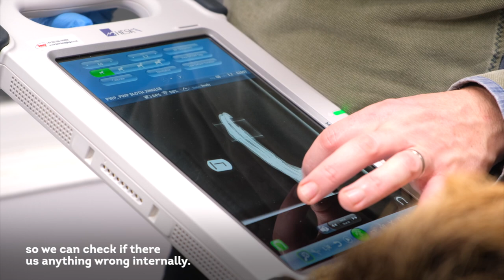Sloth Pedicure | World of Animals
Sloth Pedicure

Our male Linnaeus's two-toed sloth Mr Jingles recently had a visit from the vet to give his nails a much needed pedicure.

His claws have become slightly too long for our keepers liking so our vet had to use some sloth-sized nail clippers so he can move around his habitat comfortably.